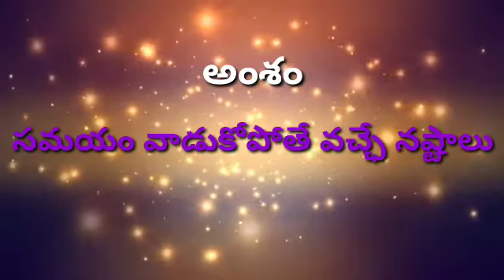23 August 2020